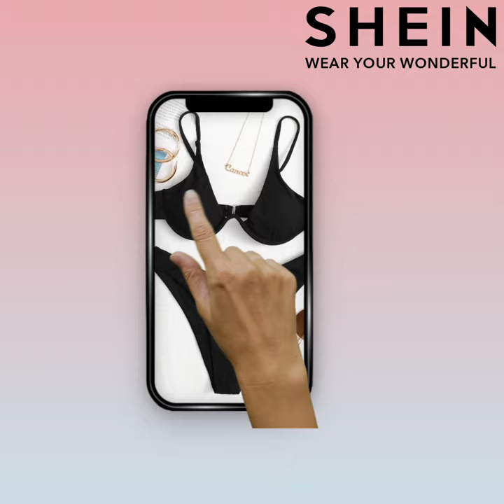SHEIN | New High-Quality Styles